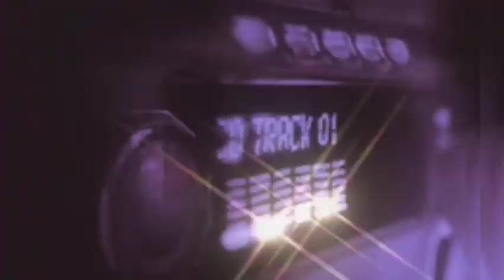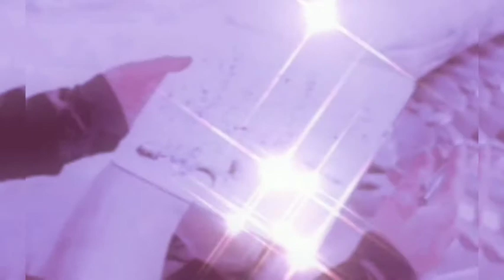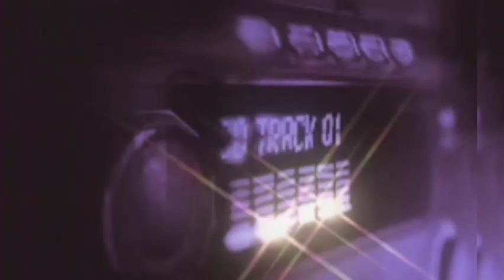|• "just come home"-powerful shifting subliminal• ft.6hz, water sounds•| ophie•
Song:
SYML - Where's My Love?

Affirmations in the pinned comment